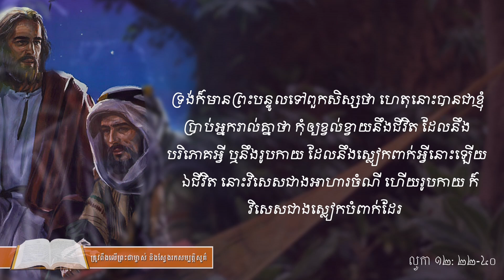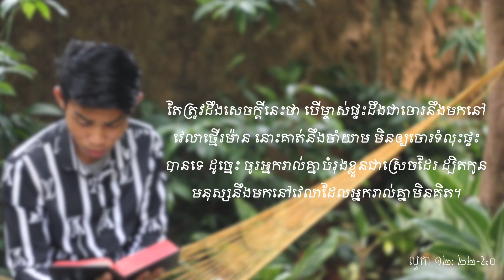អំណានព្រះគម្ពីរអំពីជីវប្រវត្តិព្រះយេស៊ូ | វគ្គ២៦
អំណានព្រះគម្ពីរអំពីជីវប្រវត្តិព្រះយេស៊ូ ជាកម្មវិធីអានអំពីជីវប្រវត្តិរបស់ព្រះយេស៊ូចេញពីព្រះគម្ពីរដោយផ្ទាល់។ កម្មវិធីនេះអាចជួយអោយពុកម៉ែបងប្អូនបានដឹងពីដំណើររឿងពិតរបស់ព្រះយេស៊ូ ដែលទ្រង់បានយាងមកកាន់ផែនដី ដើម្បីសង្រ្គោះមនុស្សយើងចេញពីអំពើបាប និងសេចក្តីស្លាប់។ ពុកម៉ែបងប្អូនអាចចូលរួមអានជាមួយយើងខ្ញុំ​ជាវគ្គខ្លីៗ តាមសំណេរនៅក្នុងវីឌីអូនិមួយៗ។
បើសិនជាពុកមែ៉បងប្អូន មិនទាន់ដឹងពីដំណើររឿងរបស់ព្រះយេស៊ូ រឺមានចម្ងល់ ហើយចង់ដឹងអោយច្បាស់នោះ សូមចូលរួមសន្តាប់ រឺអានជាមួយនឹងយើងខ្ញុំដូចតទៅ។ សូមព្រះប្រទានពរ។